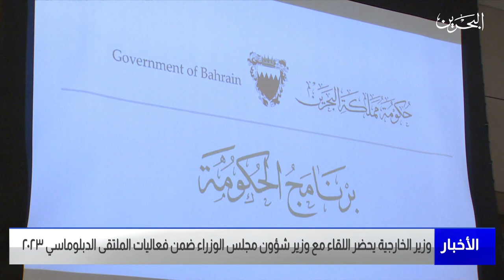الأخبار : وزير الخارجية يحضر اللقاء مع وزير شؤون مجلس الوزراء ضمن فعاليات الملتقى الدبلوماسي ٢٠٢٣